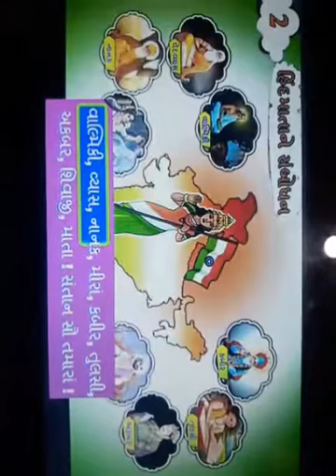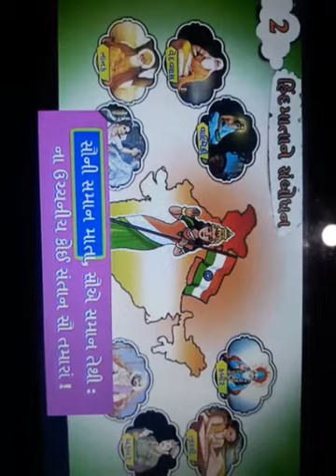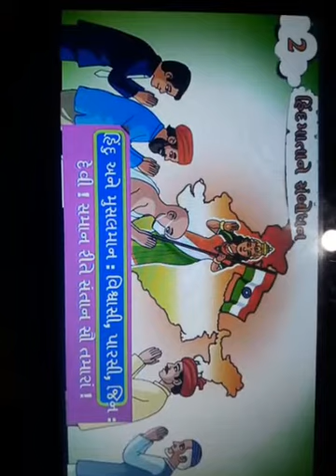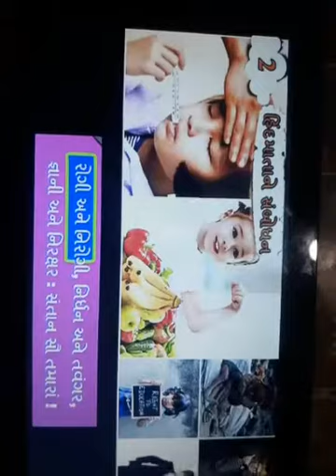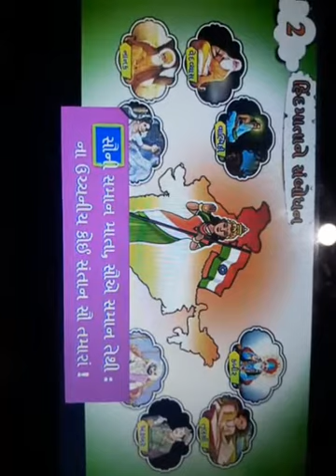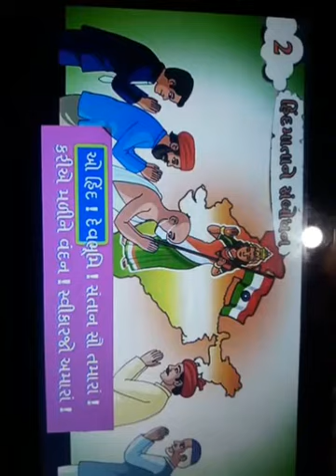Std 8 (Em)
Sub sanskrit